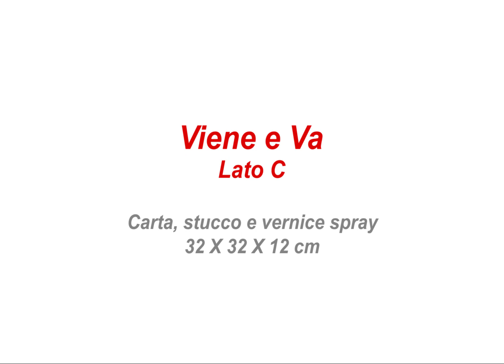DJ Gruff - 𝙑𝙄𝙀𝙉𝙀 𝙚 𝙑𝘼 𝙡𝙖𝙩𝙤 𝘾 preview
𝙑𝙄𝙀𝙉𝙀 𝙚 𝙑𝘼 𝙡𝙖𝙩𝙤 𝘾 è la terza traccia del progetto discografico 𝗜 𝗠𝗶𝗴𝗹𝗶𝗼𝗿𝗶 𝗣𝗲𝗻𝘀𝗶𝗲𝗿𝗶. Disponibile dal 30 luglio su

Lettere e animazione di TomoZ

Ascolta tutta la musica di DJ Gruff su 𝗦𝗽𝗼𝘁𝗶𝗳𝘆